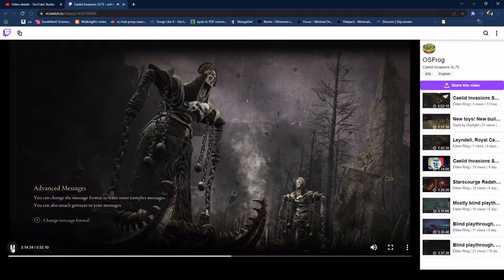Streamer v. Streamer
Thought I'd fight caster to caster...

Fwiw, solid kill on my buddies.